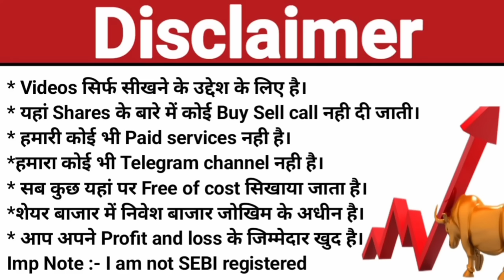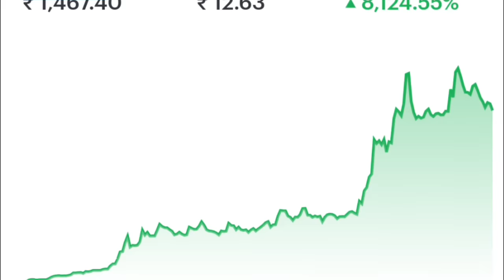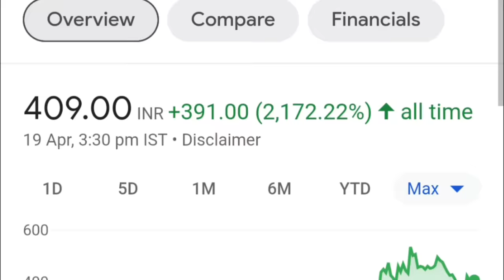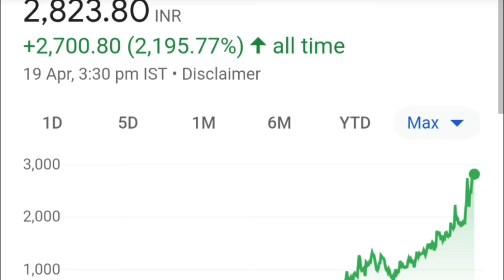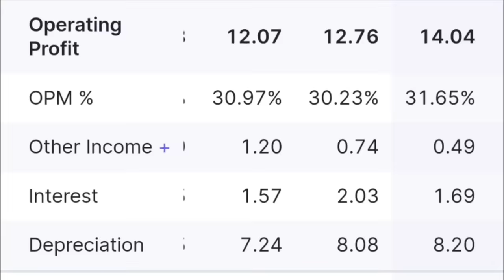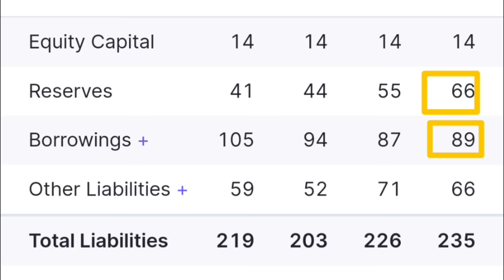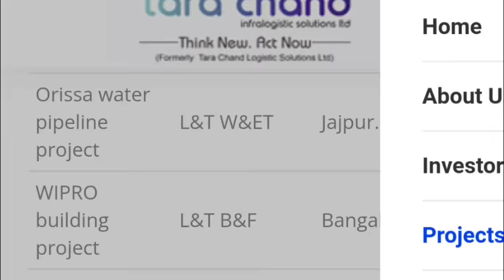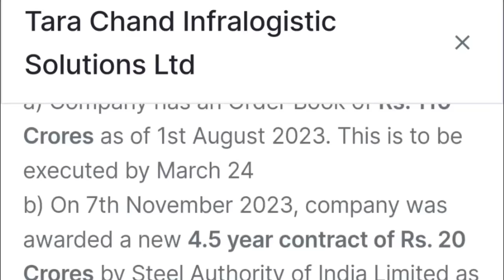फाइनली इस कंपनी का lot ब्रेक हो गया 🔥 Microcap Stock 🔥 अब आएगा असली मजा 🔥 STTAL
open free demat account with angel one 👇 and get my personal mobile number for stocks daily updates.

बहुत IMPORTANT VIDEO है जरूर देखना 👇

1 - Best 5G stocks to invest in india ⚫ Top 5G stocks in india ⚫ 5G के नाम पर आपके साथ धोखा हो रहा है 👇

2 - सिर्फ एक लाख लगाओ और हर रोज एक हजार कमाओ⚫Swing Trading For beginners⚫Positional Trading For beginner 👇Part - 1

3 - सिर्फ एक लाख लगाओ और हर रोज एक हजार कमाओ⚫Swing Trading For beginners⚫Positional Trading For beginner 👇 Part -2

4 - Electric vehicle Stock ⚫ इलेक्ट्रिक वाइकल स्टॉक के नाम पर आप लोगों के साथ बहुत बड़ा धोखा हो रहा है 👇

5 - Dividend stocks 2022 ⚫ Dividend paying stocks in india 2022 ⚫ High Dividend yield stocks in india👇

6 - Stock market crash news today ⚫ Microcap stock News ⚫ Smallcap Stock news ⚫ Market crash detail News👇

8 - Best stock in the world ⚫ Large cap scam in india ⚫ Largecap scam in  America ⚫ STTAL👇

10 - Teacher Day Special learning Stock Market video ⚫ नाम बड़े और दर्शन छोटे ⚫यह गलती कभी मत करना⚫ STTAL👇

11 - अच्छे माइक्रो कैप स्टॉक कैसे ढूंढे ? How to find best Microcap stock ? Best Microcap stock ⚫ STTAL👇

13 - सबसे पहले और सबसे जल्दी कंपनी का रिजल्ट देखने का आसान तरीका⚫कंपनी का रिजल्ट कैसे डाउनलोड करें⚫STTAL👇

14 - Best Indicator for short term trading ⚫ NIFTY Bees ⚫ Bank Bees ⚫ हर महीने 10 पर्सेंट कमाओ ⚫ STTAL👇

15 - 100% Guarantee Return ⚫ शेयर मार्केट से पैसा कमाने का आसान तरीका ⚫ Simple Strategy ⚫ STTAL ⚫Part - 1👇

16 - 100% Guarantee Return ⚫ शेयर मार्केट से पैसा कमाने का आसान तरीका ⚫ Simple Strategy ⚫ STTAL👇Part -2

17 - यह Strategies यूज़ करो पैसा 100% बनेगा ⚫ Safe trading strategy ⚫ 50% minimum return in 1 year👇

knowledge purpose Before taking any decision plz
once consult with your financial advisor or do your
own research. The channel would not be responsible
for any financial gain as well as for losses. l am not
SEBI registered.